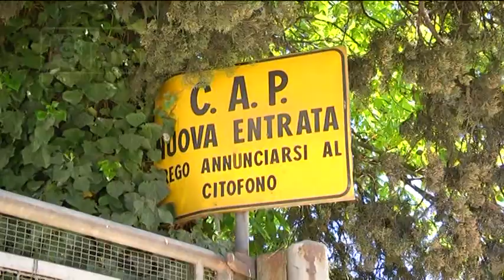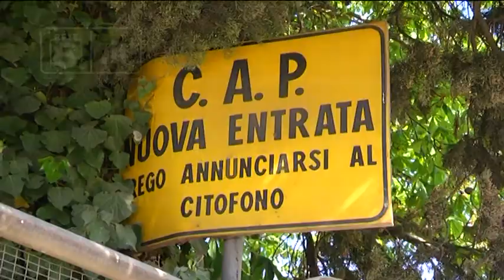Chieti - Ex conceria di via Penne, bonifica subito o rischio tumori